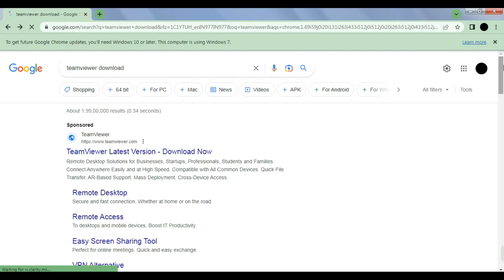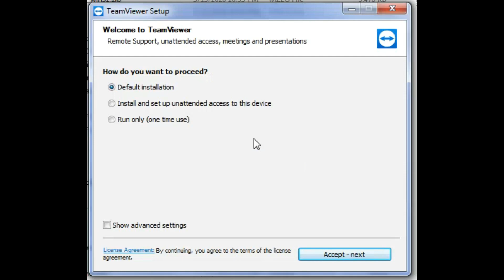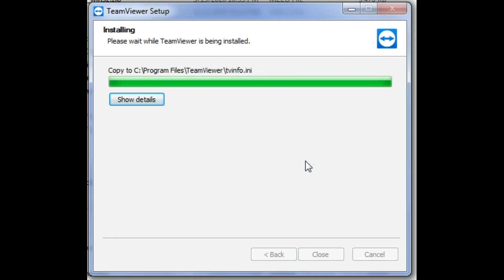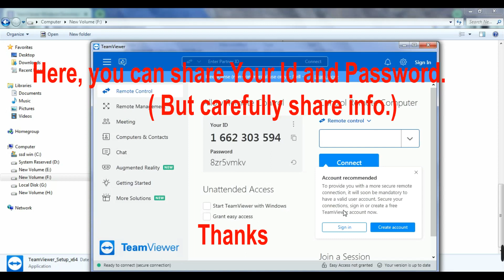How to download teamviewer